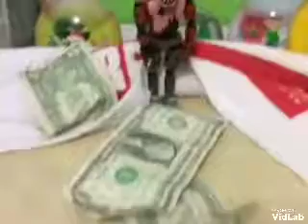YOU CANT Hide.